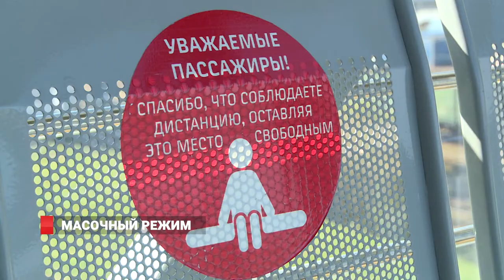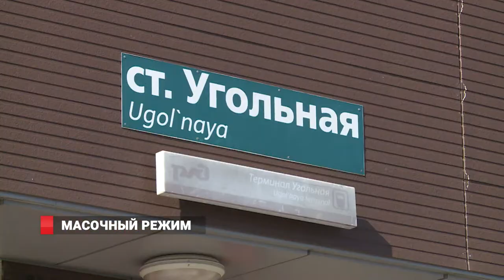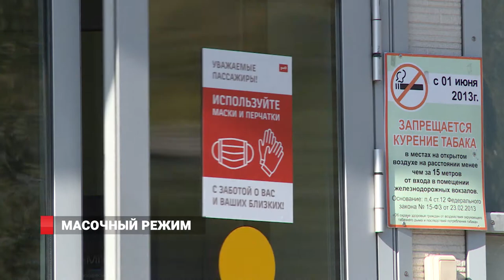Масочный режим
Пригородный железнодорожный вокзал на Угольной самый популярный среди горожан. Он является остановочным пунктом для всех междугородних поездов и электричек. Что отражается и на пассажиропотоке.